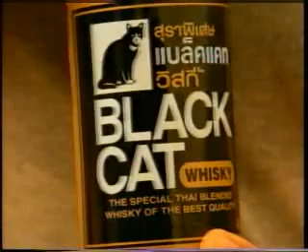TVC Black Cat ไอ้ฤทธิ์กินแบล็ค